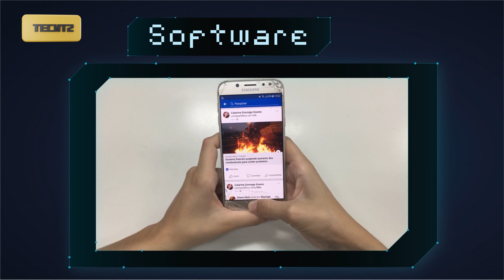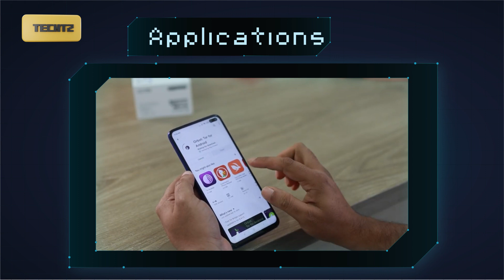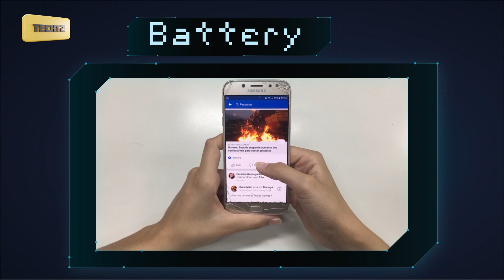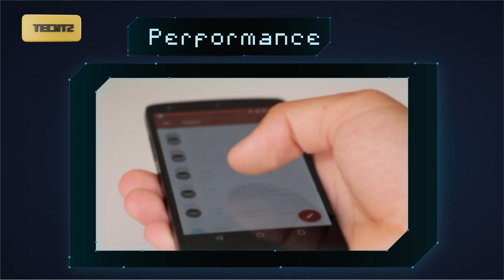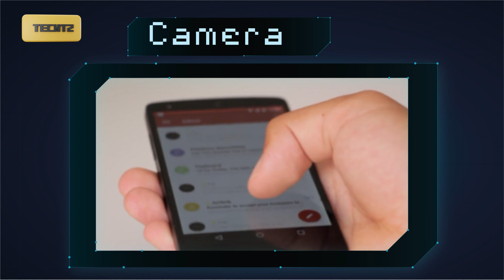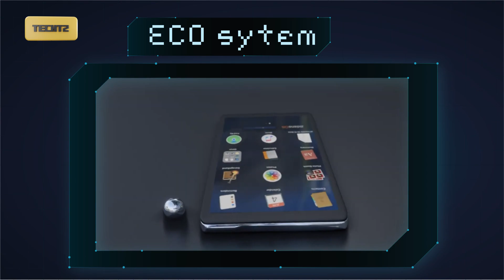Iphone Vs Android Ipi bora zaidi (Jibu kamili) Ipi ununue? Ipi haifai?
Title: Android vs iPhone: Ni IpI Mzuri Zaidi? | @techtanzania1379

Karibu kwenye @techtanzania1379  ! Katika video hii, tunachunguza kwa kina mjadala unaendelea: Android vs iPhone. 🔍📱

🔥 **Mambo Muhimu Yaliyowasilishwa:**
- 🔄 Mifumo ya Uendeshaji: Chambua tofauti kati ya iOS na Android.
- 📲 Mazingira ya Programu: Pata kugundua anuwai na ubora wa programu kwenye majukwaa yote.
- 🎨 Ubinafsishaji: Linganisha kiwango cha ubinafsishaji ambacho kila mfumo hutoa.
- 📷 Upimaji wa Kamera: Angalia jinsi vifaa vilivyopatikana vinavyofanya kazi kwenye picha na video.
- ⚙️ Utendaji na Maisha ya Betri: Fahamu ni ipi inayofanya vizuri kwa kasi na uvumilivu.

🤔 **Jiunge kwenye Mazungumzo:**
Upande upi unashikilia - Timu ya Android au Timu ya iPhone? Shiriki mawazo yako kwenye maoni hapa chini! 🗣️💬

👍 **Penda, Shiriki, Jiandikishe:**
Ikiwa umepata video hii kuwa ya kuelimisha au burudani, usisahau kuiweka alama ya kidole juu, kuisambaza kwa marafiki zako, na kujiandikisha kwa habari zaidi za teknolojia! 🚀🔔

📌 **Jiunganishe na [Jina la Kituo Chako]:**

🙏 **Asante kwa Kuangalia!**
Msaada wako ni wa thamani kwetu. Endelea kuwa nasi kwa mapitio zaidi ya teknolojia, mihutasari, na mafunzo. Hadi wakati mwingine, wapenzi wa teknolojia! 👋✨

**Vipengele vya video**
0:00 Mwanzo
0:40 Software
1:52 Applications
2:54 Battery
4:00 performance
5:00 camera
6:00 Eco system

1. **Ni mfumo wa uendeshaji gani bora zaidi: iOS au Android?**
   - Chambua nguvu na udhaifu wa mifumo hii ya uendeshaji.

2. **Ni tofauti gani kuu kati ya iPhones na simu za Android kuhusu muundo na ubora wa ujenzi?**
   - Jadili vipengele vya kimwili vya vifaa hivi, kama vile vifaa, umbo, na urembo jumla.

3. **Jinsi gani mazingira ya programu yanatofautiana kati ya iOS na Android?**
   - Chunguza aina na upatikanaji wa programu kwenye majukwaa yote.

4. **Ni jukwaa lipi linafanya ubinafsishaji bora?**
   - Linganisha kiwango cha ubinafsishaji na mabadiliko ambayo kila jukwaa hutoa kwa watumiaji.

5. **Je, utendaji wa kamera ni tofauti sana kati ya iPhones na simu za Android?**
   - Thibitisha uwezo wa kamera, pamoja na ubora wa picha na video, kwenye vifaa vyote.

6. **Nini kuhusu utendaji na maisha ya betri?**
   - Jadili kasi, majibu, na uvumilivu wa betri wa iPhones na Android.

7. **Je, kuna vipengele maalum vinavyosimama kwa iPhones au simu za Android?**
   - Weka wazi vipengele maalum ambavyo vinatofautisha kila jukwaa.

8. **Jinsi gani visasisho vya programu hufanya kazi kwenye iPhones na Androids?**
   - Eleza mchakato wa visasisho, mara kwa mara, na msaada wa muda mrefu kwa kila jukwaa.

9. **Ni vipengele vya usalama kwa simu za iPhone na Android?**
   - Jadili vipengele vya usalama na hatua zinazochukuliwa kwenye majukwaa yote.

10. **Je, jukwaa gani linaweza kuwa bora kwa upendeleo au mahitaji ya mtumiaji?**
    - Fikiria profaili tofauti za watumiaji na kupendekeza jukwaa lipi linaweza kuwa chaguo bora kwa watu tofauti.

11. **Jinsi gani bei zinavyolinganishwa kati ya iPhones na simu za Android?**
    - Linganisha bei na thamani kwa pesa kwa vifaa hivi.

12. **Ni faida na hasara za mfumo wa ikolojia iliyofungwa (iOS) ikilinganishwa na ikolojia wazi (Android)?**
    - Fafanua matokeo ya hali ya kufungwa ya iOS na ufunguzi wa Android.

13. **Je, kuna changamoto au matatizo yanayokutana na watumiaji kwenye jukwaa lolote?**
    - Anzisha matatizo ya kawaida ambayo watumiaji wanaweza kukabiliana nayo na jinsi wanavyoweza kuyatatua.

14. **Ni thamani gani ya kuuzwa tena kwa iPhones ikilinganishwa na simu za Android?**
    - Tathmini soko la kuuzwa na jinsi vifaa vinavyoweza kudumisha thamani yao kwa muda.

15. **Jukwaa gani linapokea visasisho na vipengele vipya kwanza?**
    - Linganisha kasi ambayo vipengele vipya vya programu vinapatikana kwenye iPhones na Android.

Kwa kushughulikia maswali haya kwenye video yako, unaweza kutoa ulinganifu kamili na kuwasaidia watazamaji wako kufanya maamuzi yenye ufahamu kulingana na mapendeleo yao na vipaumbele.